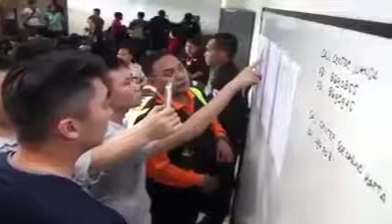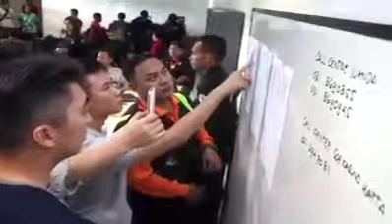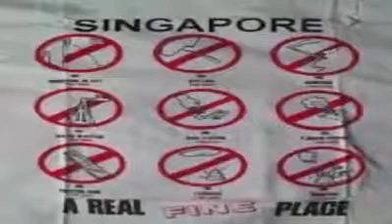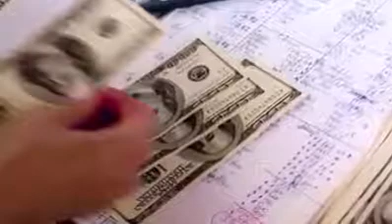Como Singapur supero la pobreza